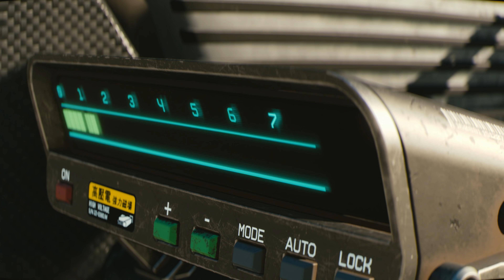Cyberpunk 2077 – E3 2018 Trailer | PS4